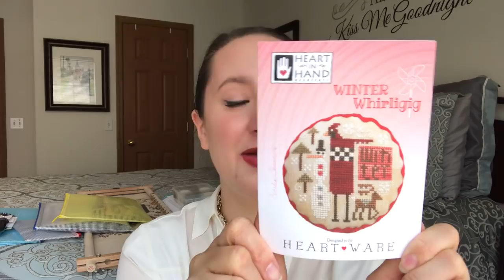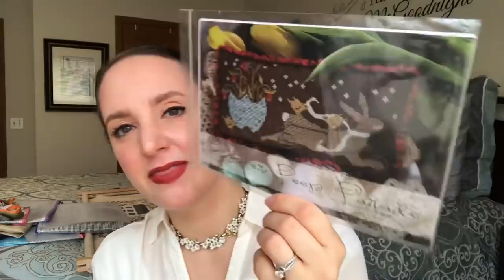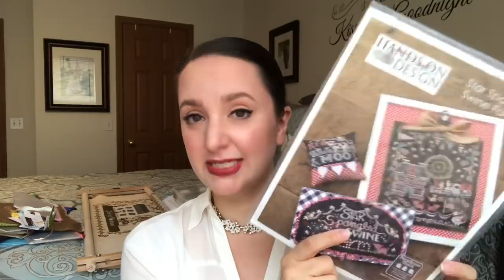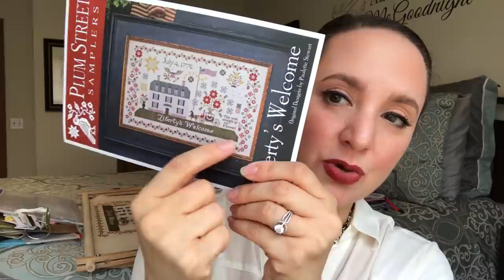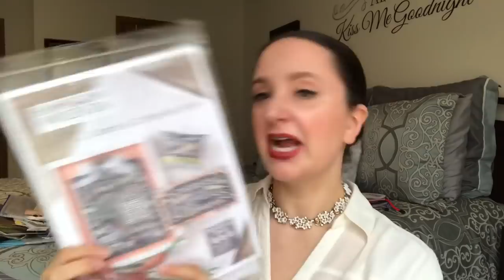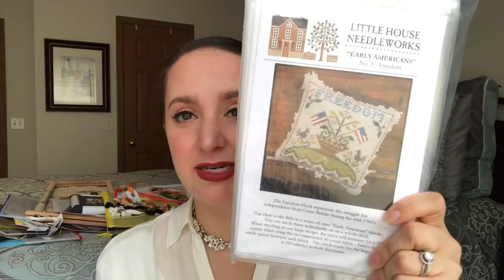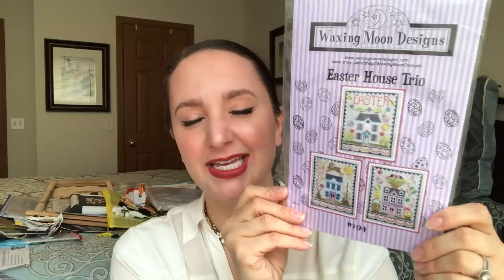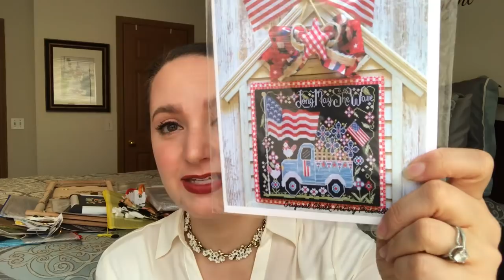Cross Stitch #63- Spring is coming...I can feel it!! 🌷☘️🌼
Spring is coming!  I hope everyone managed to survive our mini ice age a few weeks ago…that was nuts!  Here’s what has been keeping me busy while we were hunkered down.  Having so much fun enjoying my stitching.  I hope you are too!  😊

(Just follow the directions for the top part to get a nice, domed sort of thingy.  😉)

Nell

Remember, “You do not find a happy life, YOU MAKE IT.”
- Camilla Eyring Kimball

Questions/comments/inquiries?

AMAZON STORE:

36 ct Bark Brown linen:  no longer carried by 123stitch ☹

STORAGE LINKS:
SnapWare containers
Double sided bobbin box
Plastic mesh project bags
Plastic mesh thread bags

My Favorite Stitch-y Stores!